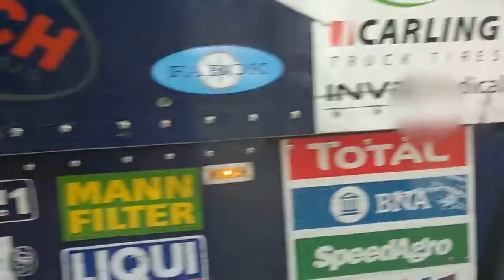Legendy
Sestřih z automobilové slavnosti Legendy 2016 ze dne 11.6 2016 Video obsahuje pár pohledů na auta a i sestřih exhibičních jízd. Je to moje první práce s .

Scott Speed (expilot Formule 1) na Legendách 2016. Ukázky exhobičních jízd v rámci programu motorshow LEGENDY 2016 - Praha - Bohnice.

Praha Bohnice 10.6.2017 Autosalon, Motosalon, Výstava Jan Černý, Martin Macík, Tomáš Ouředníček atd Autoklub ČR Uzavřená trať.